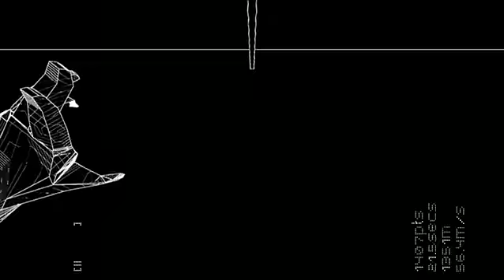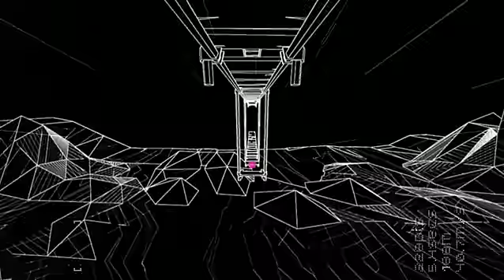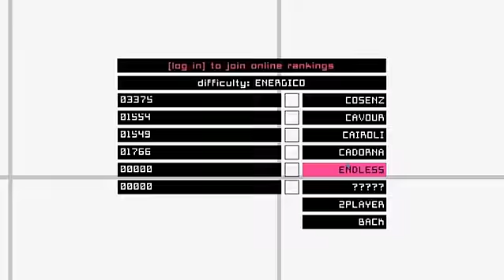Fotonica gameplay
Fotonica игровое видео